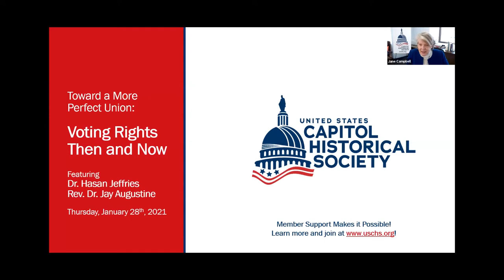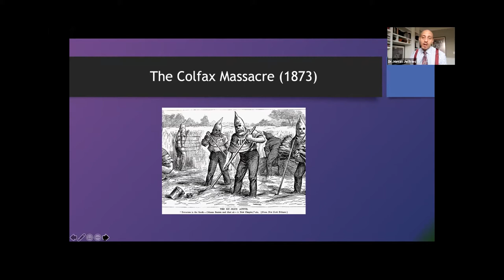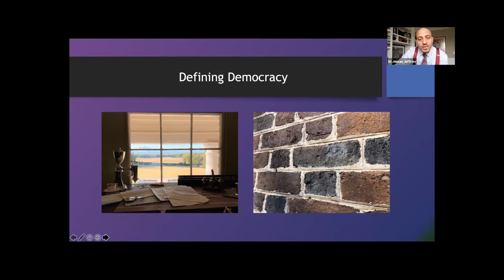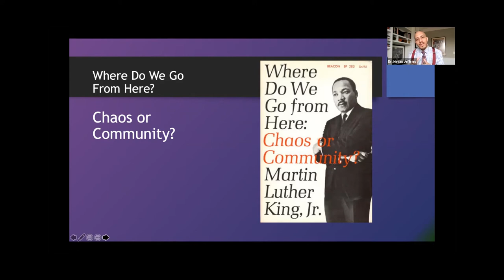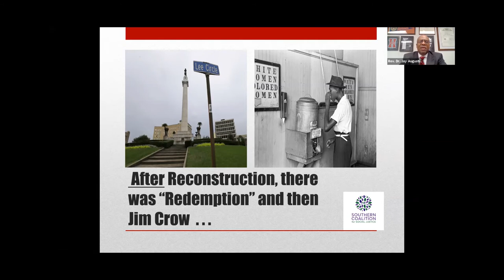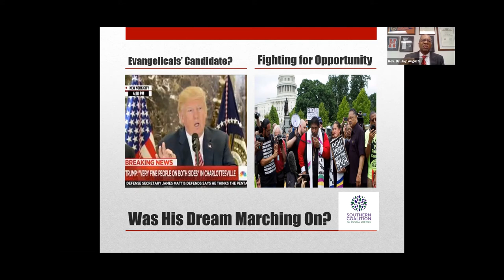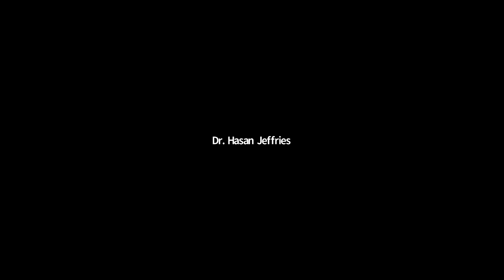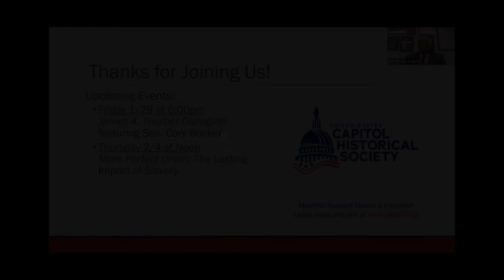Toward a More Perfect Union: Voting Rights Then and Now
Perhaps the most striking example of our nation’s progress has been the expansion of the franchise from propertied white men at our founding to people of all races and genders over the age of 18 today. However, Constitutional Amendments alone cannot ensure the enforcement of these voting rights. On Thursday, January 28th, 2021, historian Dr. Hasan Jeffries of Ohio State University and the Rev. Dr. Jay Augustine, an attorney with the Southern Coalition for Social Justice, discussed the challenges to voting rights: then and now.